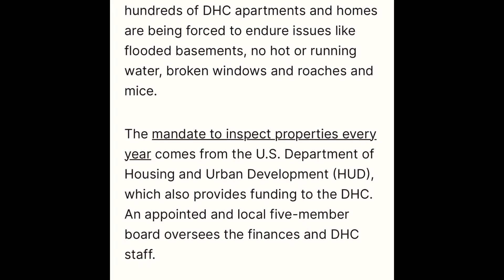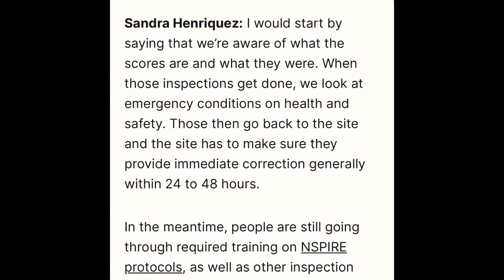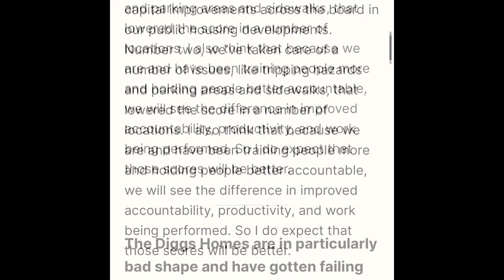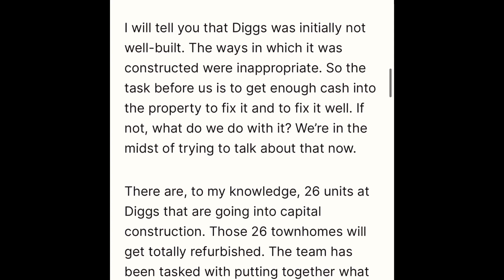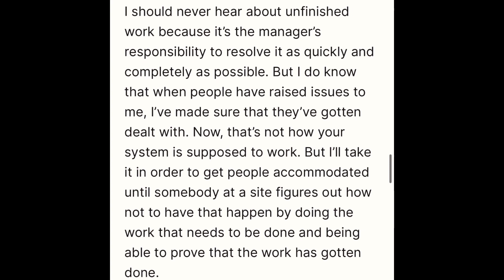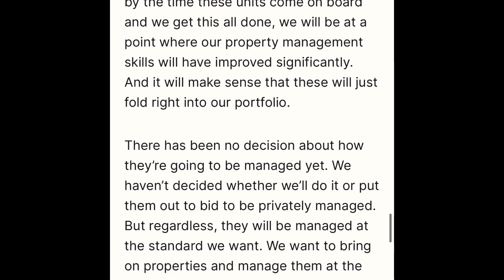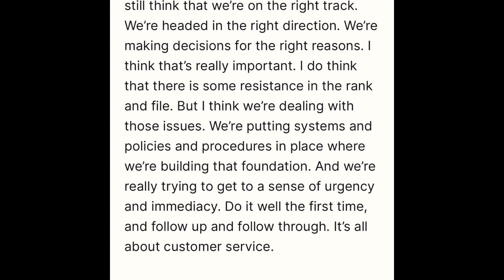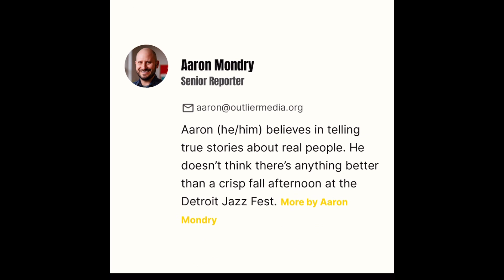FixThisFirst The Low-Rent Trap, a series about the city’s largest provider of affordable housing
FIX THIS FIRST
How does the Detroit Housing Commission’s leader explain agency failures? By: Aaron Mondry May 15, 2023
“We have to do a whole lot better,” CEO Sandra Henriquez says:

A view of the Diggs Homes, which is owned by the Detroit Housing Commission & failed its last three inspections. Photo credit: Nick Hagen

This article is part of The Low-Rent Trap, a series about the city’s largest provider of affordable housing. Read other stories in the series here.

Multiple developments owned and controlled by the Detroit Housing Commission (DHC) have been failing property inspections since at least 2019.

An investigation by Outlier Media uncovered the scope of these conditions, which could mean tenants in hundreds of DHC apartments & homes are being forced to endure issues like flooded basements, no hot or running water, broken windows and roaches and mice.

The mandate to inspect properties every year comes from the U.S. Department of Housing and Urban Development (HUD), which also provides funding to the DHC. An appointed and local five-member board oversees the finances and DHC staff.

Detroit Housing Commission CEO Sandra Henriquez. Photo credit: U.S. Department of Housing and Urban Development
The person responsible for all of the DHC’s biggest decisions is the CEO, Sandra Henriquez.

Henriquez was hired in 2019 after a long career in public housing. She had previously served as administrator and CEO of the Boston Housing Authority and as assistant secretary for the Office of Public and Indian Housing for HUD under President Barack Obama.

We spoke with Henriquez earlier this month about the poor inspection performance of DHC properties and related topics like the plan to add properties to the DHC’s portfolio, funding struggles, management and much more.

This article has been edited for length and clarity.

Outlier Media: Let’s start with inspections. A number of DHC properties receive failing scores (Editor’s note: a failing score is 59 or below out of 100 points).

Why have so many failed inspections since 2019?
Sandra Henriquez: I would start by saying that we’re aware of what the scores are and what they were. When those inspections get done, we look at emergency conditions on health and safety. Those then go back to the site and the site has to make sure they provide immediate correction generally within 24 to 48 hours.

In the meantime, people are still going through required training on NSPIRE protocols, as well as other inspection protocols. It is our goal to inspect all of our units every year. In fact, we’ll probably start out doing two inspections a year to get back into the routine of doing them, so that residents expect them as well.

I would say we are building this organization, or rebuilding this organization, from the ground up. And by that I mean, whatever systems may have been in place before seem to not be existent or being followed.

We want to make sure that we have put the right systems in place, do the right training for people, and make sure that they are held accountable for the work they perform.

Inspections really are a hallmark of that. I believe that if the inspection protocols are followed and the work is performed, in a not-too-distant amount of time the quality of our units will continue to improve. It’s something we just need to get better at.

You did inspections in 2021 and they showed a lot of issues, with 13 of 15 properties failing. Did you take corrective action after those scores were returned?
Yes. After each time those scores came back at each property work orders were created, work was done, and those work orders were closed out. And each property manager and maintenance team had to confirm that the work got done.

Have you gotten any metrics back since those 2021 inspections to indicate the work you’ve undertaken has made a difference in those scores? What are you anticipating for the 2023 scores? (Editor’s note: The last HUD-monitored inspections were conducted in 2019 and will be resuming this year.)
Well, let me go with the easier one. I think that the 2023 scores are going to be better. And the reason I think that is because, one, we’ve done a number of capital improvements across the board in our public housing developments. Number two, we’ve taken care of a number of issues, like tripping hazards and parking areas and sidewalks, that lowered the score in a number of locations. I also think that because we are and have been training people more and holding people better accountable, we will see the difference in improved accountability, productivity, and work being performed. So I do expect that those scores will be better.

(By: John Filbrandt)

Cheyna Roth spoke with Outlier reporters about the conditions of DHC properties.